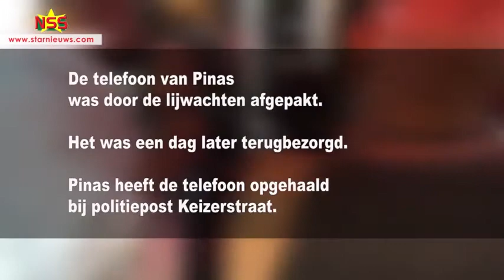🇸🇷 Suriname Live Tv in Nederland te Ontvangen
Lijfwachten Brunswijk veroordeeld: Pinas opgelucht
 Journalist Jason Pinas hij heeft de zaak gewonnen tegen de drie lijfwachten van vicepresident (vp) Ronnie Brunswijk die hem hadden mishandeld.
Irwin Kanhai, advocaat van de veroordeelde lijfwachten overweegt in appel te gaan.